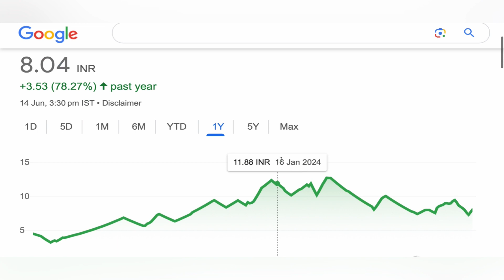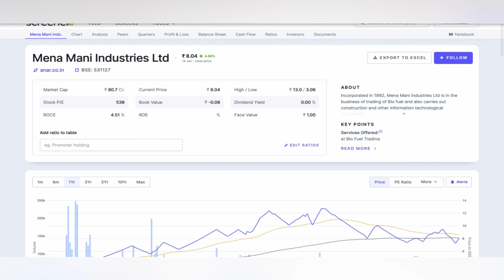Mena Mani industries share | mean mani industries share target ✴️ mean mani industries share 15-6-24